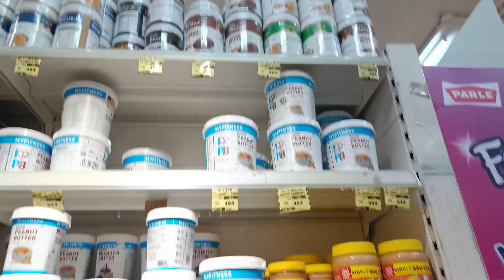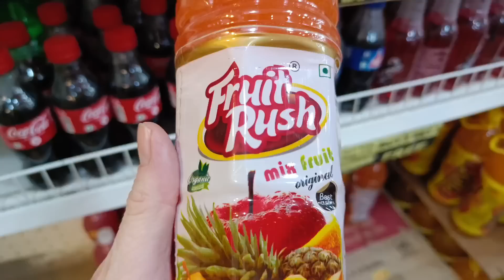yah to Ghar Ghar ki kahani hai 😱